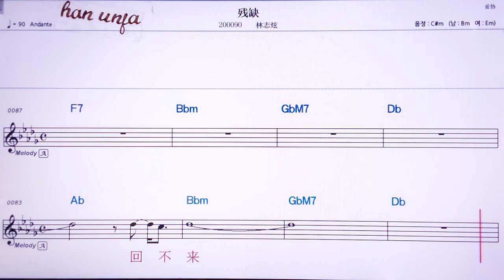💖찬취에/린쯔쉬엔 👍Karaoke With Sheet Music/MR,노래방, 악보, 코드,